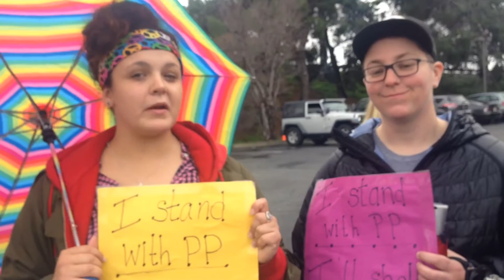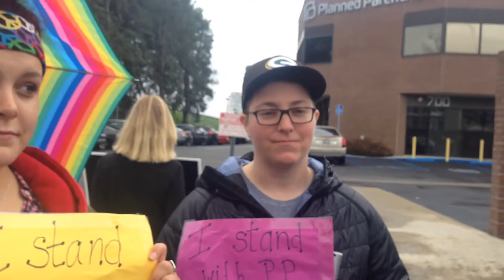Father of 11 interviews pro abortion ladies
The two 'PP the Genius Killer' supporters at Defund are surprised by nice life affirming people